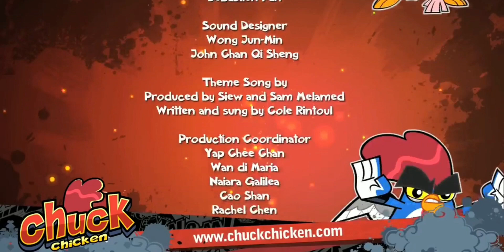Chuck Chicken Season 4 Place Ice Skating Part 2